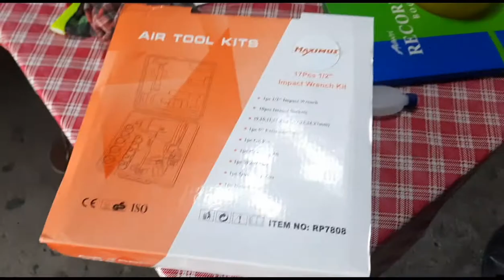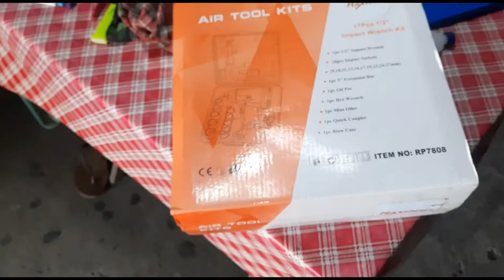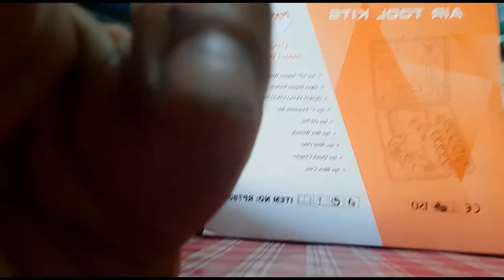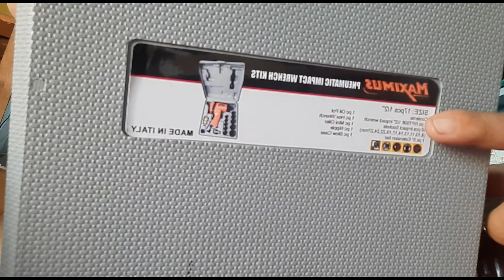AIR IMPACT WRENCH COMPLETE SET UNBOXING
MAXIMUS PNUEMATIC AIR IMPACT WRENCH COMPLETE SET